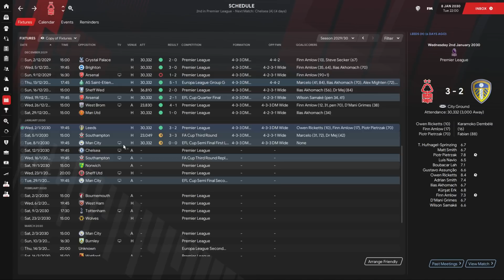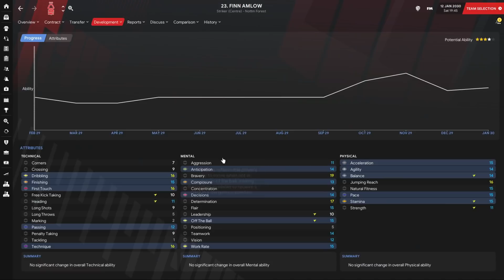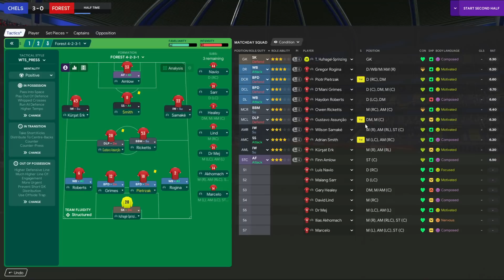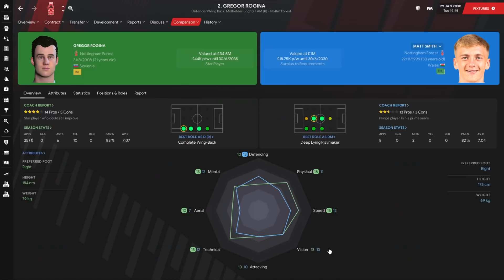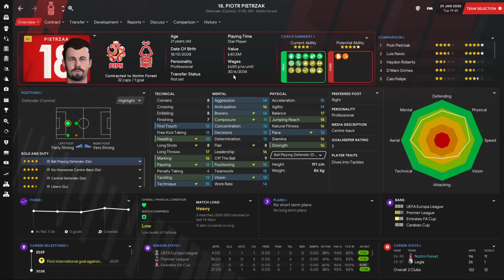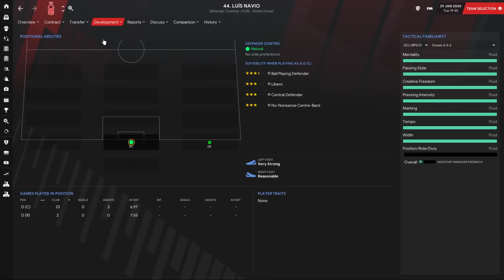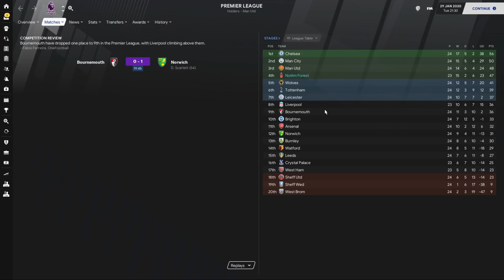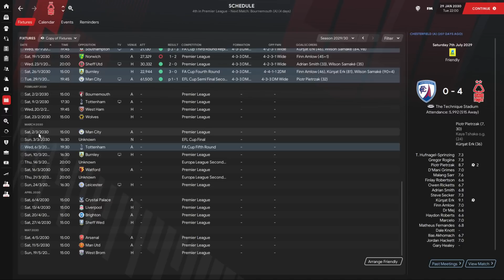Park To Prem FM21 | Nottingham Forest #25 - £43m Sale... To United?! | Football Manager 2021